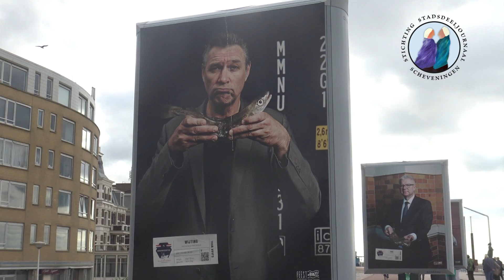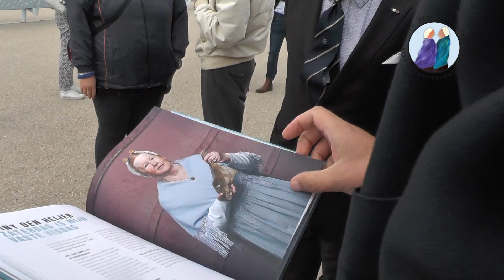Boulevardtrein Expositie Noordzee vis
Noordzee vis, Expositie op de boulevard Feest aan Zee, boulevardtrein in de zomer op  Scheveningen